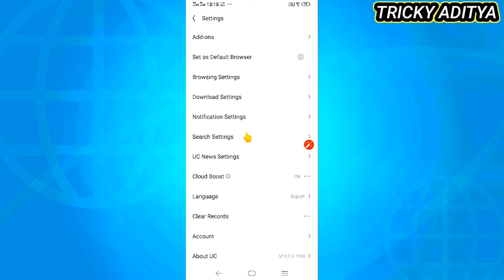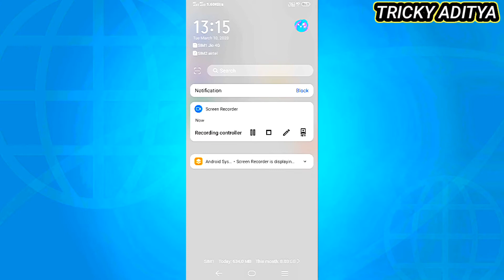Cricket match का Live 🔴 score अपने मोबाइल की स्क्रीन पर कैसे देखें 2020 | Tricky Aditya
नमस्कार दोस्तों,

आज इस विडियो में मैंने आपको यह बताया है कि आप अपने मोबाइल के screen पर ही किसी भी Cricket मैच का liveScore कैसे देख सकते हैं सो आप इस Video को पूरा देखिये ओर वीडियो पसन्द आये तो

 👏🏻👏🏻👏🏻धन्यवाद👏🏻👏🏻👏🏻